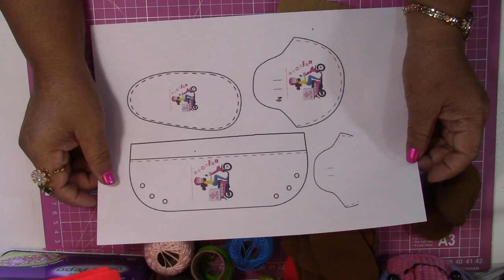❄️☃️☃️❄️CLASE MAGISTRAL DE BOTITAS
Aquí te enseñamos el paso a paso de como hacer una botita para tus proyectos muñeco de 35cms.
si deseas puedes apoyar nuestro trabajo y con tus aportes o patrocinios
compraremos mas materiales para crear nuevos videos GRACIAS
PERU pueden YAPEAR O PLINEAR :  AL 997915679